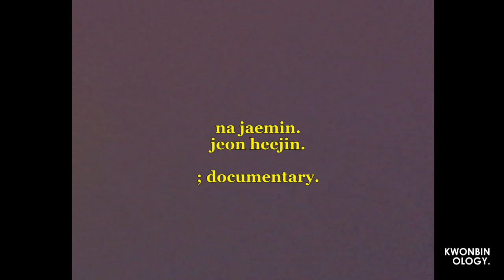[FMV] Your Eyes | Na Jaemin x Jeon Heejin (JAEJIN)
Song by Hoody ft. Jay Park - Your Eyes
all videos ctto. video edit by kwonbinology.